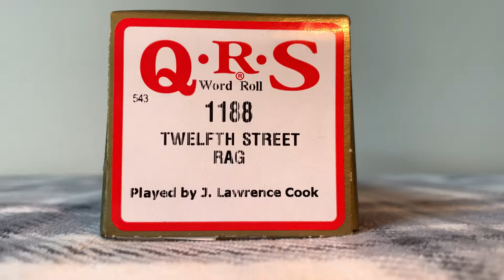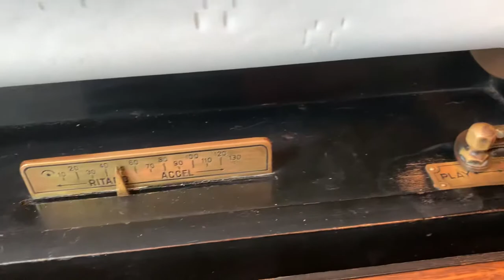Twelfth street rag played by J Lawrence Cook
My 1922 Modello player piano plays Twelfth street rag played by J Lawrence Cook
Roll number 1188